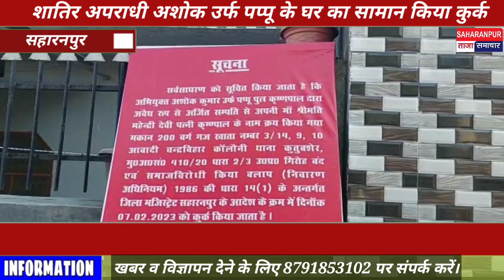शातिर अपराधी के घर की कुर्की